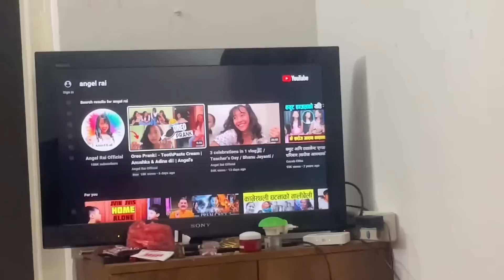Random weekly vlog🤣😭💀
| Angel Rai Official |